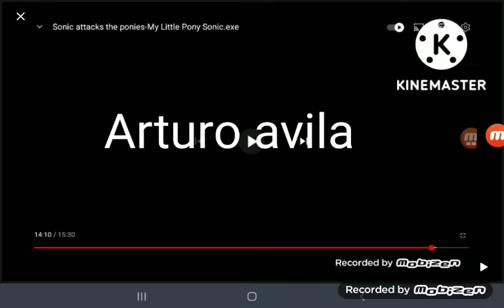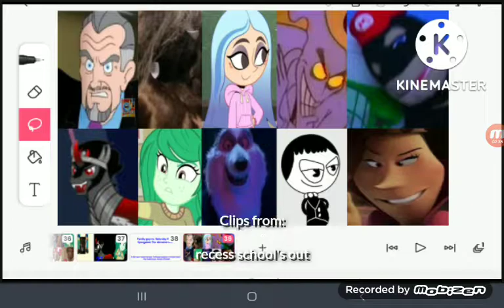Defeats of my favorite non-disney villains part 42